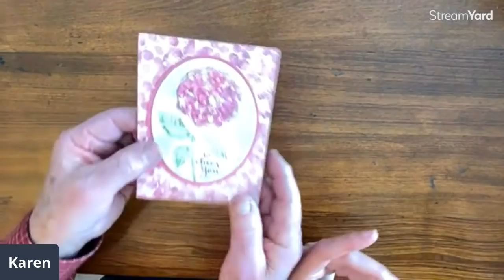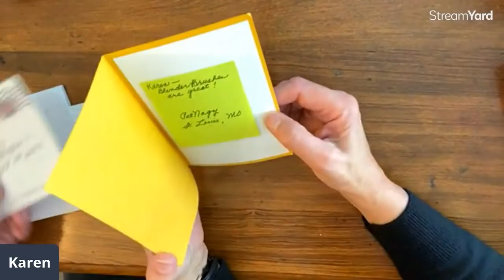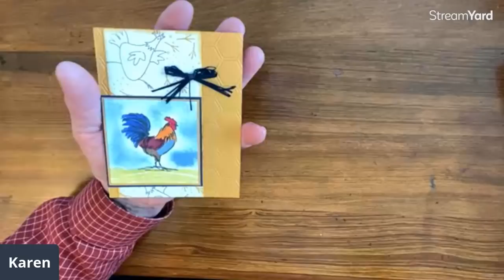Blending Brushes for Card Making|Prettiest Heart Cards Ever - for Any Occasion!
Easy Blending Brush Techniques for handmade cards. If you like seeing different stamping techniques, you will find more

In this video we are using the blending brushes with the Way to Goat stamp set, the Hey Chick stamp set and the Flowering Blooms Bundle.

Join my Facebook Group for more videos and lots of sharing